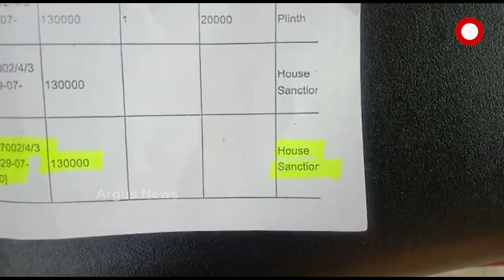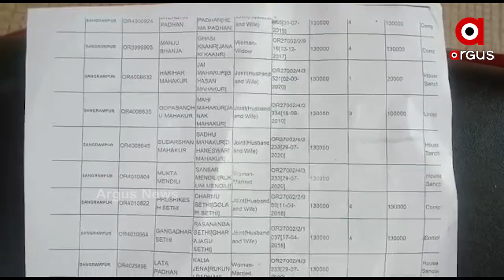ଗରୀବ, ଅସହାୟ ଲୋକଙ୍କ ମୁଣ୍ଡ ଉପରେ ଛାତ ଦେବାପାଇଁ ସରକାରଙ୍କ ଆବାସ ଯୋଜନା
ଗରୀବ, ଅସହାୟ ଲୋକଙ୍କ ମୁଣ୍ଡ ଉପରେ ଛାତ ଦେବାପାଇଁ ସରକାରଙ୍କ ଆବାସ ଯୋଜନା । କିନ୍ତୁ ପ୍ରକୃତ ହିତାଧିକାରୀ ପାଉଛନ୍ତି କି ସରକାରୀ ଯୋଜନା ? ଲାଂଚ ନଦେଲେ ଘର ହୋଇ ପାରିବ ନାହିଁ ବୋଲି କହୁଛନ୍ତି ଉପରିସ୍ଥ ଅଧିକାରୀ । ସୁବର୍ଣ୍ଣପୁର ଜିଲ୍ଲା ବିରମହାରାଜପୁର ବ୍ଲକର ସଂଗ୍ରାମପୁର ପଞ୍ଚାୟତରୁ ଦେଖିବା ଏହି ରିପୋର୍ଟ.